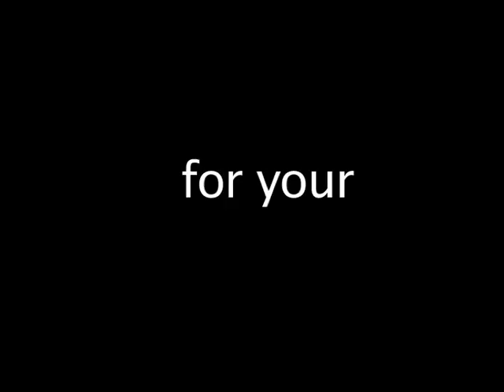BATH SALT ZOMBIE caught on tape meets TrashBrothersBest in the mix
The Trash Brothers Best Ceremony
Songindex: El Hamma by Trash Brothers Best

Commonly abused drugs include: alcohol, amphetamines, barbiturates, nicotine; hallucinogens: marijuana, pot, grass, dope*, weed*, killer weed*, boo*, maryjane*, reefer*, doobie*, ganja*, hemp*; THC, synthetic marijuana, peyote, cactus, buttons; mescaline, psilocybin, mushrooms, magic mushroom, dots*, purple dots; D-lysergic acid diethylamide, LSD, acid, hawk, the chief; PCP, angel dust; dimethyl triptamine, DMT, grandaddy, STP; stimulants: cocaine, coke, baby powder, snort, C, corinne, happy dust, crack, ice, snow, nose candy; Benzedrine (trademark), bennies, pep pills; Ibogaine, Harmine, telepathine, JB- 318, JB- 329, Piperidyl Benzilate Esters; amphetamine, ecstasy, MDMA, Dexedrine (trademark), dex, mother's little helper, dexies; methedrine, A, meth, crank, crystal, speed; amyl nitrate, poppers*: depressants: Nembutal (trademark), yellowjackets*, Seconal (trademark), redbirds, Luminal (trademark), purple hearts, red hearts, Amytal (trademark), blue heavens, Thorazine (trademark), downers, Miltown (trademark); narcotics: opium; morphine, M, Miss Emma; heroin, H, big H, horse, lady jane, junk, smack, sugar.